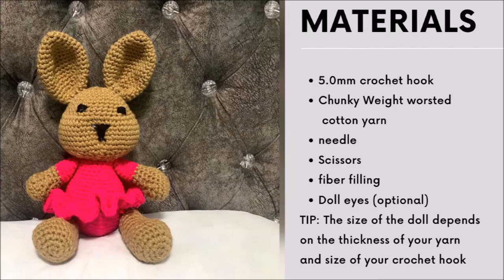PART 1/ HOW TO CROCHET EASY BUNNY IN A TUTU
Yarn used
Crochet hook
Fiber filling
Doll eyes
Yarn needle